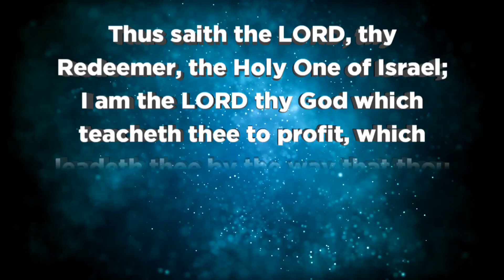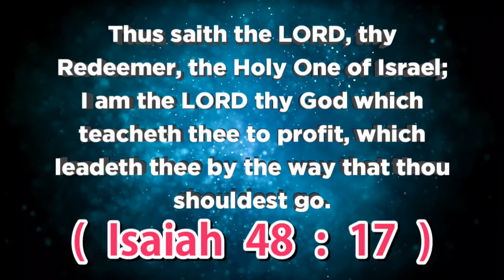இன்றைய வசனம் (02.09.24 ) - TodayBibleVerse indraiyavasanam todaybibleverseintamil @ON தமிழ்